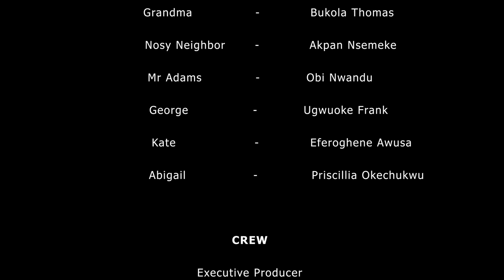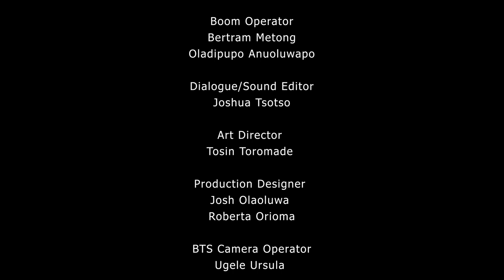ROLI & ZEHRA (S1 E5)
OK! It is time to handle this Justin situation. LOL!
Let's see how this ends. Hopefully there'd be no vawulence.
But Kate shaaaa! LOL!
Enjoy Part Two of: A Surprise Date.

We will be rewarding our TOP commenters and engagers by the end of the season. Over N100,000 reward; plus jewelry gifts and more airtime.
Keep watching. Share. Comment. Engage.
CAST
Roli - @joybewaji
Zehra - @nenenwanyo

CREW
Writer-  @joybewaji
Directors -  @orirenwani @crazy_crazy_aj
Producers-  @josh_olaolu @crazy_crazy_aj
DOP -  @walinteenpro
Light Design/Art Direction - @toromade_t
2nd Cam Op - @Celiadanielz1
Script supervisor - @harchychy
Production Manager - @lammy.a
Makeup - @tima__martins
Costume - @@holubyneatelier
BTS - @photogirlnaija
Sound - @minwon_m
Editor/Colorist- @awkwardafrican
Soundtrack - @kafayatquadri
Production Assistants -

Thanks to our Partners:

and Ello Table Water